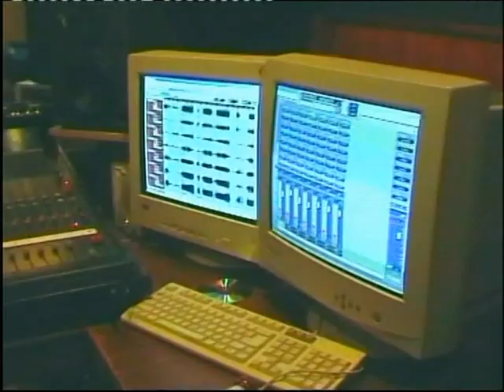גילי מנדלשטם Gilli mandelstam